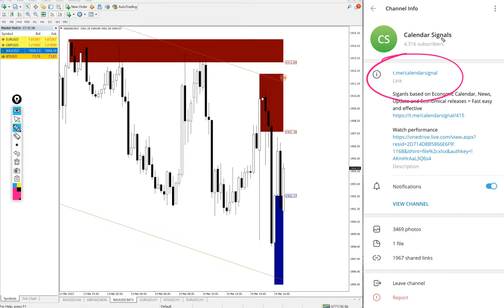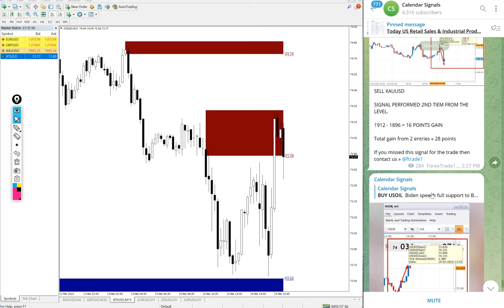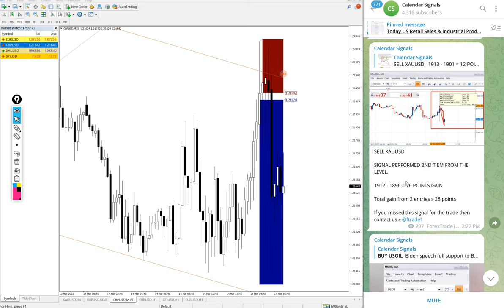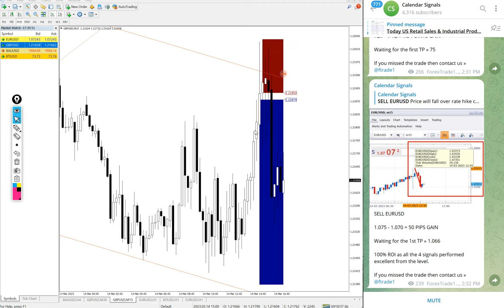14.3.2023 CALENDAR SIGNAL PERFORMANCE VIDEO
» BUY USOIL » 1.7  POINT GAIN